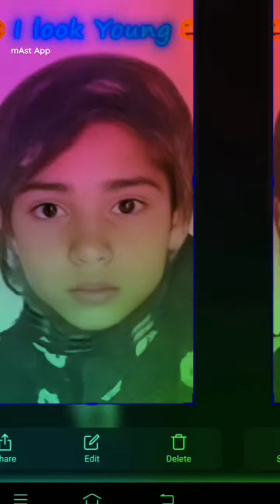Khan bhai video Hindi dialogue Hindi gana apni Awaaz edit video long video